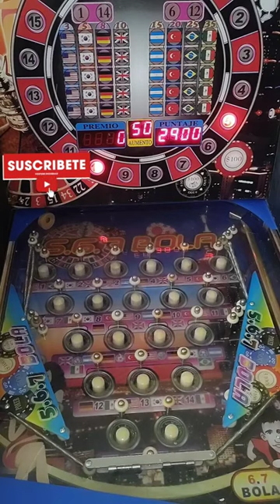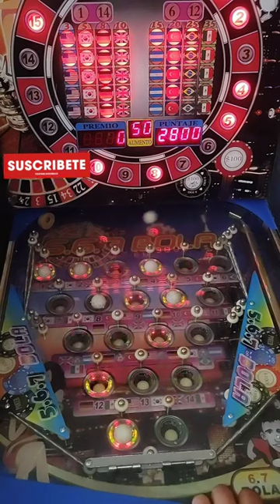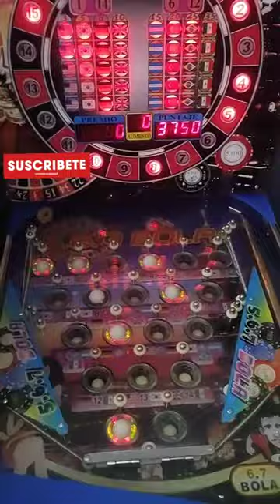Máquina Tragamonedas 567bolas📍 NOMAS TOPA LA FILA DE NÚMEROS 🔥🔥😎 SON 10!! WEY🔥🔥DE UNA WEY😈